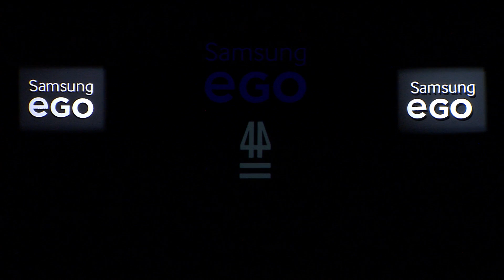Desfile 44 Studio - Samsung EGO Otoño/Invierno'16